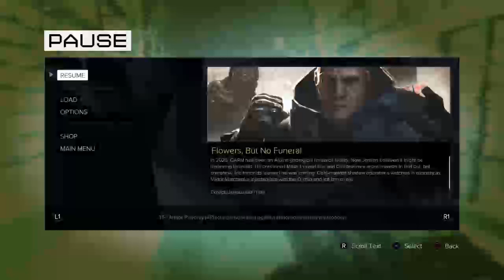Deus Ex Mankind Divided- I never asked for this Difficulty.